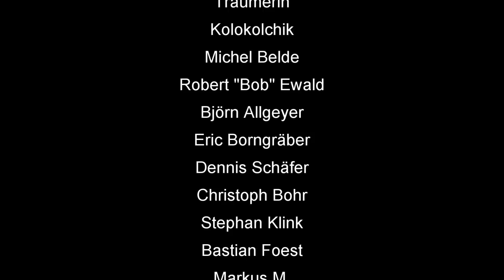How To Skat #98: Rocket schlag die Meerjungfrau (31)